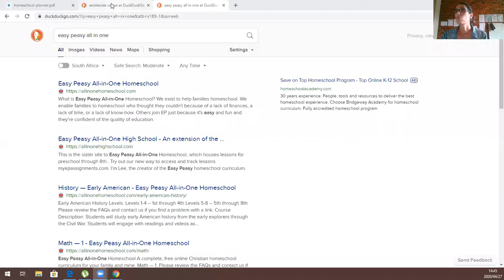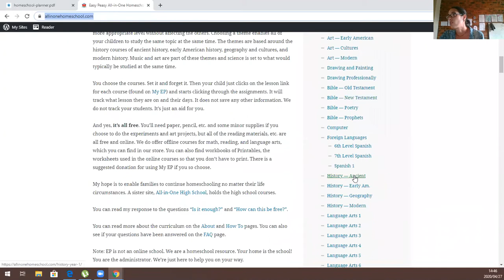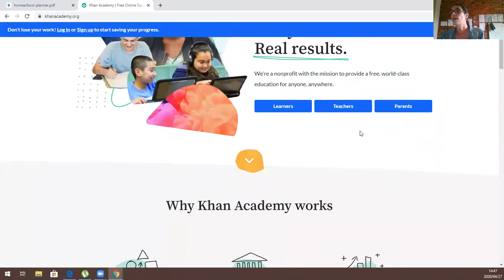How to start Homeschooling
I share some easy-to-implement tips to help you start homeschooling TODAY!

-For more inspiration, sign up for our newsletter over at papermachesparrows.wordpress.com